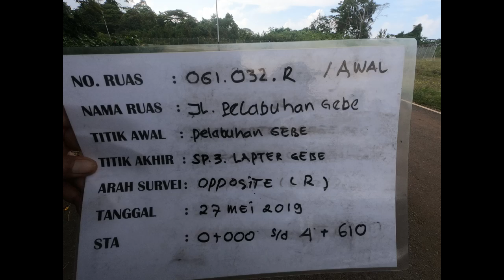61-032 OPPOSITE (R1)